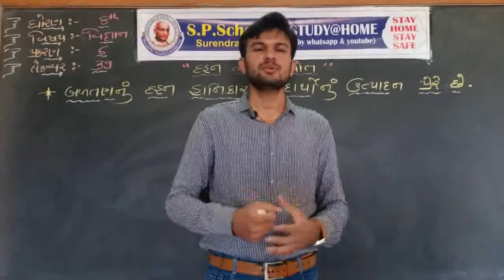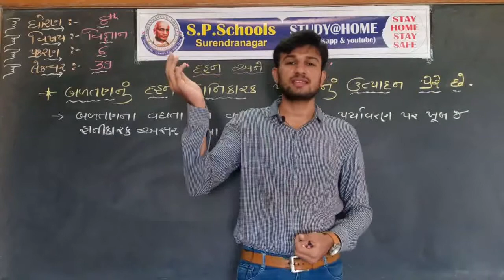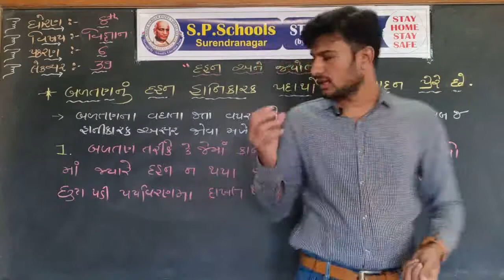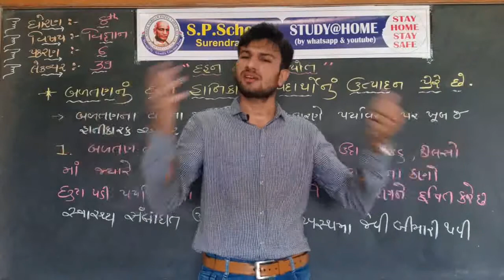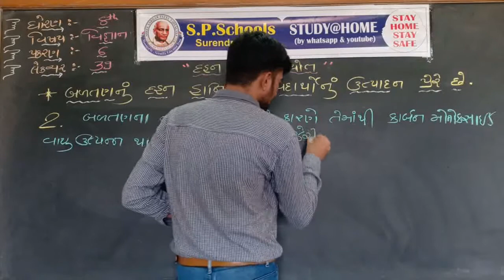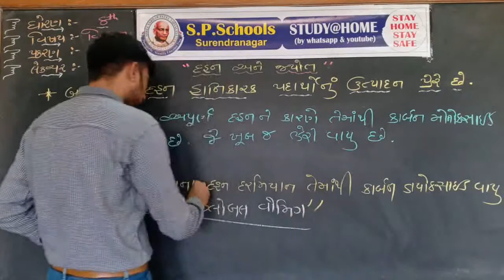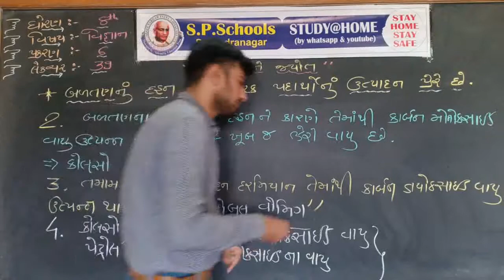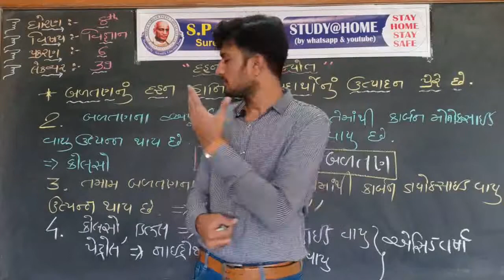STD. 8TH | SCI & TEC | LEC-39 | SP SCHOOL